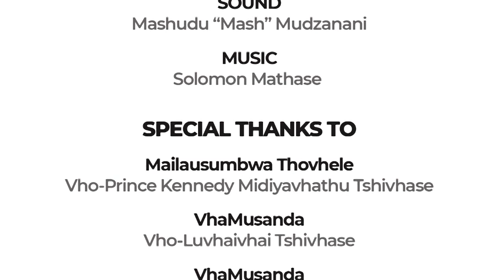Tshivhase Royal Documentary